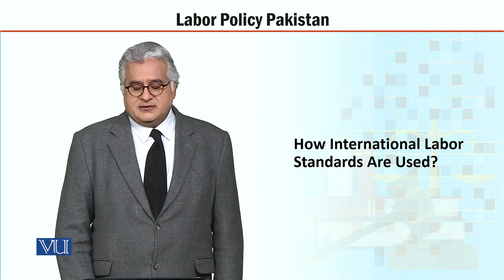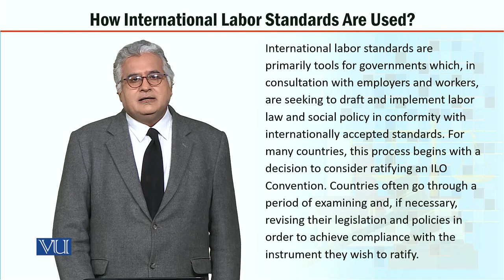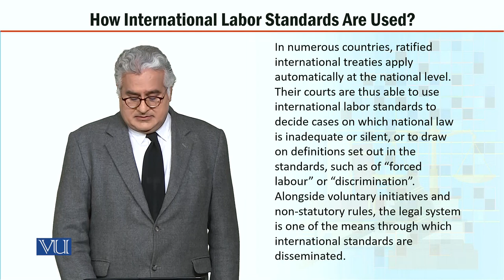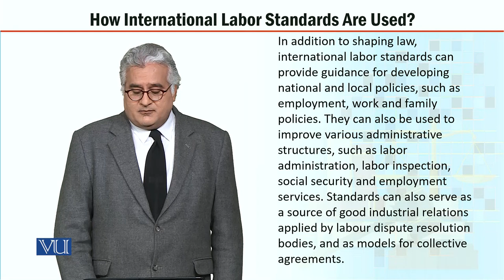MGT723_Topic074 | Labor Policy